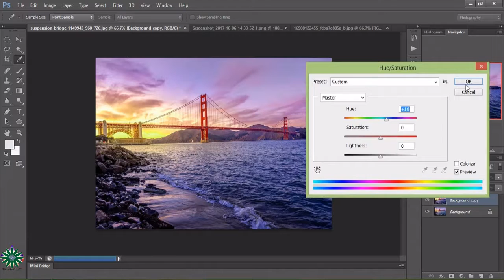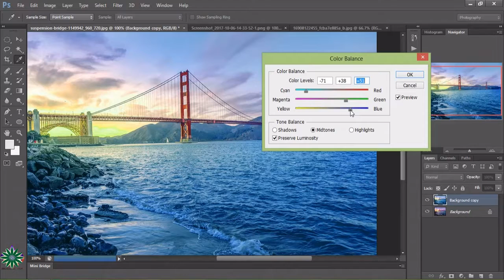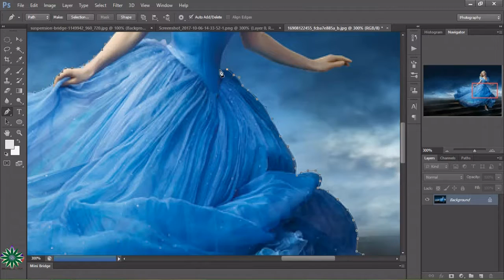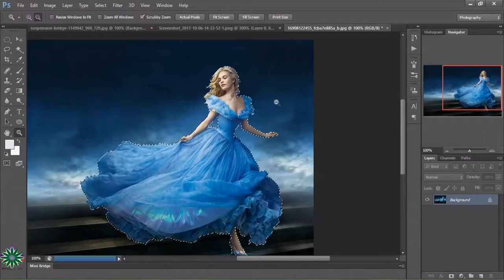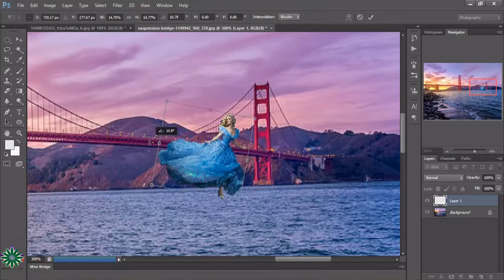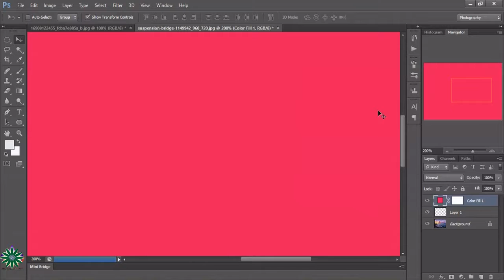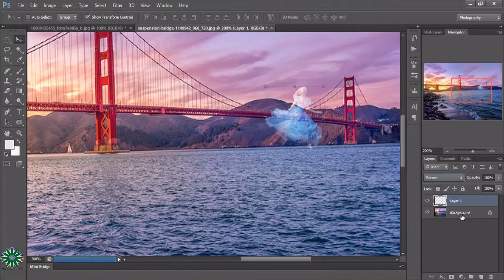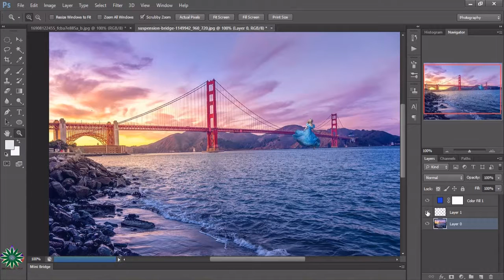An angel jumping to sea from a bridge | Nice photoshop creation from Photoshop Now | Must watch